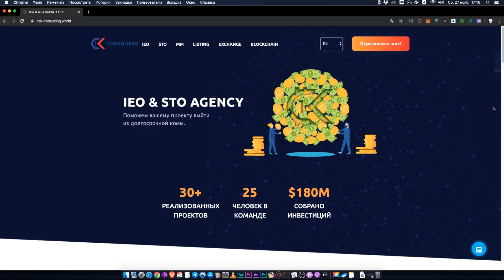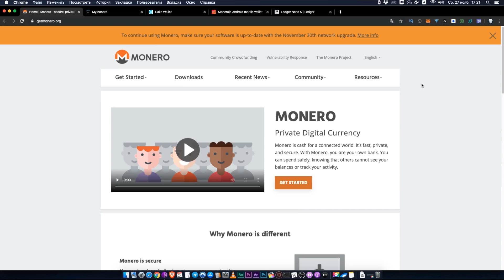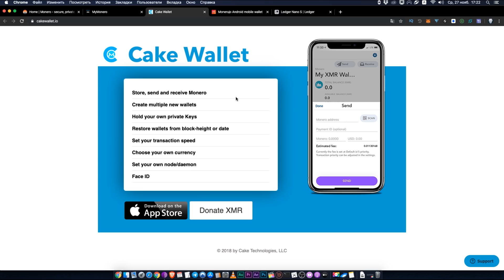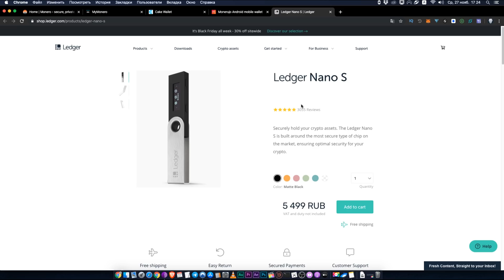Monero (XMR) : какой кошелек выбрать (анонимные кошельки) обзор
:fire: *PrimeXBT Platform ($100 FOR FREE) (WHEN ADDING 0.045 BTC).

mail: ancryptoo (a) gmail com

Давайте сегодня поговорим о кошельках для монеро и в том числе анонимных кошельках. Сама по себе монета является конфиденциальной и было бы глупо использовать кошельки, которые эту самую конфиденциальность могут нарушить.
Естественно, когда я говорю об анонимности кошелька- вы должны понимать, что не стоит на свой основной адрес отправлять деньги с бирж, например. Потому что в таком случае биржа будет знать ваш адрес. Я рекомендую использовать какой- нибудь адрес- прокладку между своим кошельком и биржей.
Итак, погнали- для повседневных операций я рекомендую кошелек для компа MyMonero
Это кошелек от разрабов Монеро, с открытым исходным кодом и, естественно, кошелек не отправляет ваши приватные ключи на свой сервер.
У этого кошелька есть только один косяк- чтобы не загружать весь блокчейн на комп он отправляет ваш ключ просмотра на свои серверы. С помощью этого ключа украсть ваш баланс злоумышленникам не удастся, но, если ваш ключ просмотра будет куда- нибудь слит, то посторонние люди смогут увидеть ваши входящие транзакции. Так же ваш АйПи можно будет вычислить. и, поэтому, я рекомендую этот кошелек только для белых операций.
Если вы хотите использовать мобильный кошелек- я не буду советовать кошельки для Андроида- по- моему их использование совсем не безопасно. Но, если что- то смотрите на Monerujo
А если вы используете iOS- то рекомендую КейкВоллет. В принципе, считается что он даже безопаснее чем тот же МайМонеро- ибо он уже НЕ отправляет ваши ключи просмотра на свои сервера.
Но, лично мое мнение, что по- истине анонимным можно считать только кошелек, работающий через браузер ТОР, а именно XMRволлет
Не нарвитесь на какую- нибудь левую фишинговую ссылку- все ссылки из этого видео я оставлю в описании. В общем, это веб кошелек, работающий через браузер ТОР. В принципе, с такой связкой- кошелек ХМРВоллет и ТОР- вас почти невозможно будет деанонимизировать. Но, поскольку это веб- кошелек, я считаю, что использовать его в качестве основного достаточно опасно. Он подойдет, чтобы быть каким- то промежуточным кошельком между вашим основным счетом и биржей. например. Или просто для краткосрочного анонимного хранения.
Ну тоесть, как вы видите- золотой середины почти что нет- либо анонимность, либо безопасность.
Но, на самом деле выход есть- это аппаратный кошелек Леджер.
Всё приватно и анонимно. Из минусов тут только то, что кошелек платный и то, что вам придется скачать весь блокчейн- это больше 70ти гигабайт.
Вот такая информация, господа, надеюсь я помог вам с выбором кошелька для Монерок.